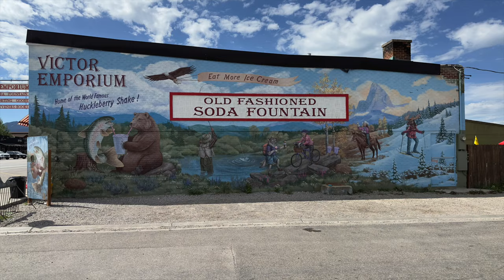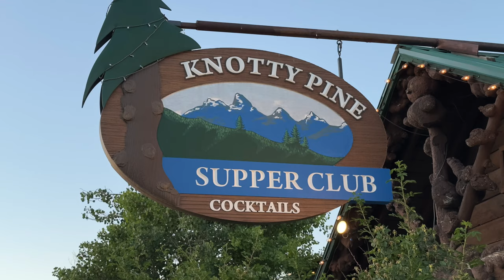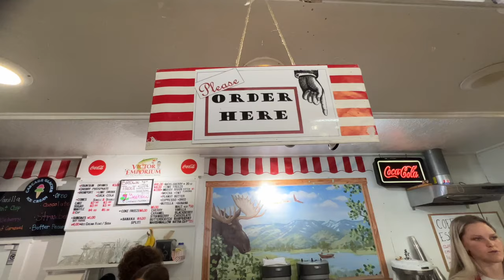Travel photography in Victor, Idaho + Teton Valley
Jefferson Graham visits the Teton Valley cities of Victor, Driggs and Tetonia, Idaho in search of the best photo spots, and discovers the best western skies and greatest huckleberry milk shake ever at the Victor Emporium..

The PhotowalksTV with Jefferson Graham series is all about bringing viewers to iconic places in search of the best photo spots and how to get more from your smartphone camera while on the road.

Chapters
00:00 Teton Valley
01:26 Sunsets
01:51 Knotty Pine
02:08 Huckleberry shakes
04:04 Photo montage

🌴 Photowalkers! You might also enjoy these recent episodes from the American West

Gear:
Cameras:
iPhone 13 Pro Max and 14 Pro Max
Samsung Galaxy S21 Ultra
GoPro Hero 11
DJI Mavic Air 2S
Insta360 X3
Audio: Rode Wireless Go II
Tripods: Manfrotto Element Mark II
Insta360 Selfie Stick/Tripod
Manfrotto Smartphone tripod adapter
Cage: Smallrig Video kit
Power bank
Lighting: LumeCube 2.0
USB Drive for iPhone